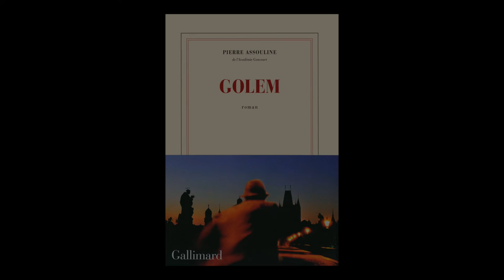Pierre Assouline - Golem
Pierre Assouline vous présente son ouvrage "Golem" aux éditions Gallimard. Rentrée littéraire janvier 2016.